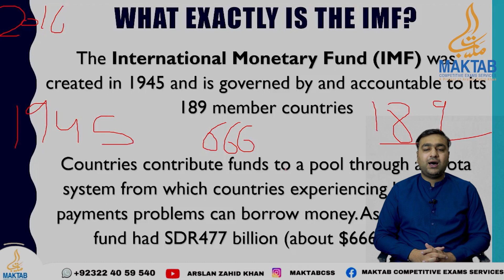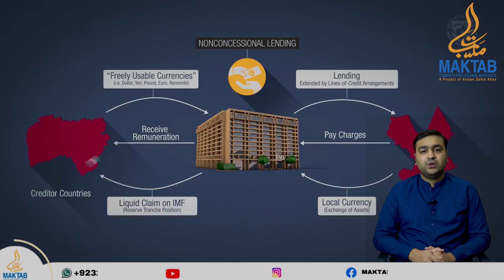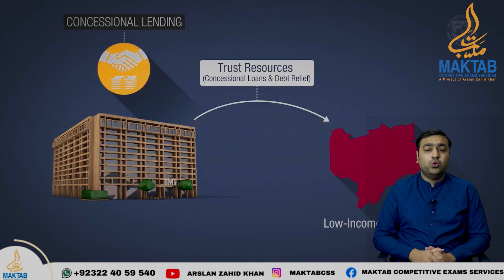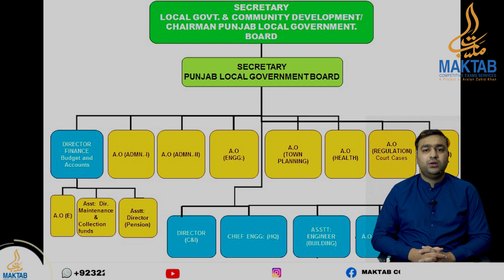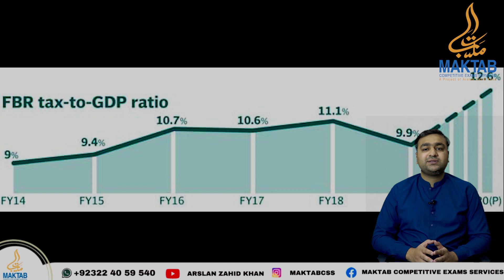IMF BAILOUT & PAKISTAN | ARSLAN ZAHID KHAN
A deepening economic crisis has all but emptied Pakistan's foreign exchange reserves, leaving it barely enough dollars to cover a month of imports and it is struggling to service sky-high levels of foreign debt.
The IMF team, which leaves Islamabad on Friday, said "considerable progress" had been made after 10 days of talks.
"Virtual discussions will continue in the coming days," the head of the IMF mission Nathan Porter said in a statement.
Although there was no financial lifeboat, both sides tried to paint the meeting positively. Pakistan's finance minister told a news conference the country had been given a detailed roadmap. He talked of "painful but necessary" reforms - the IMF wants to see action and commitments from Pakistan before it commits to lending more money.
In January annual inflation soared to over 27%, the highest it's been in Pakistan since 1975, and there are mounting fears for the economy in a pivotal election year.
This week the rupee sank to a historic low of 275 to the dollar, down from 175 a year ago, making it more expensive for Pakistan to buy and pay for things.
The lack of foreign currency is one of the most pressing of Pakistan's problems.